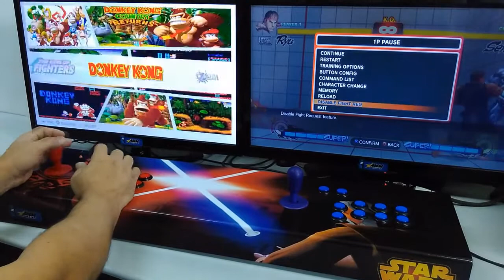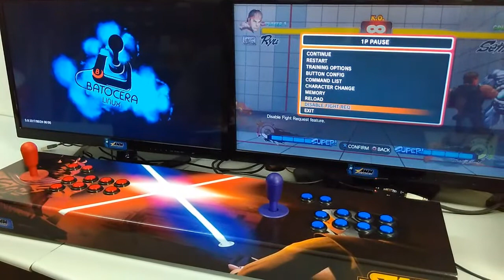Flavio Bubeneck - Fliperama & Controle Arcade [PS4/PS3/PC]